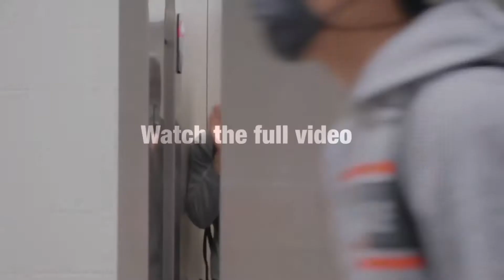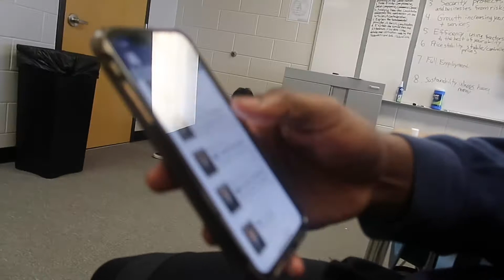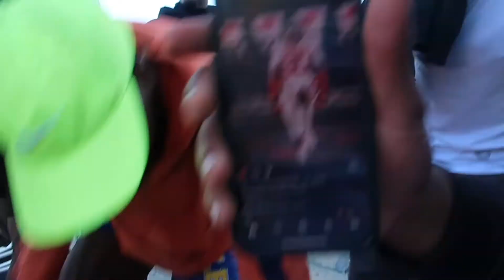SNEAKING A CAMERA INTO TRACK PRACTICE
Track season has started
I snuck the camera in practice today
Question of the day Whats a embarrassing high school moment
drop your answer in the comments
Stay tune vlogs only getting better
Road to 1k
SpearMan remember the name

Snap